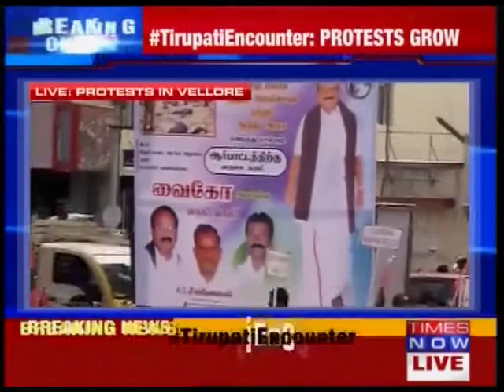MDMK Chief Vaiko leads protest in Vellore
Marumalarchi Dravida Munnetra Kazhagam (MDMK)
Protest intensifying with tirupati encounter as MDMK chief Vaiko leads protest in Vellore. Protesters in Tamil Nadu demand thorough probe in the Andhra Pradesh Encounter of 20 alleged sandalwood smugglers